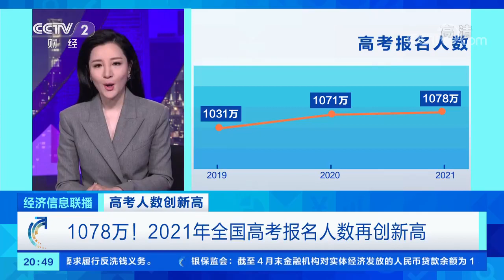看新闻学汉语：2021年，全中国高考报名1078万人，报名人数再创新高